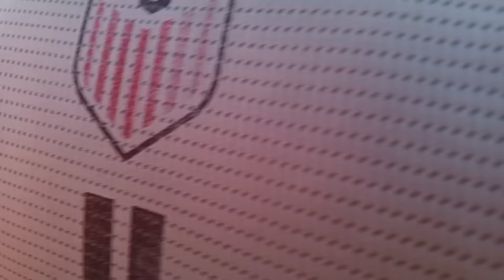SAMARQAND V OQ DARYO TUMANI YANGI QURG'ON CHORVA BOZORIDAN NARXLAR 08.08.24 ELYOR UZ 📠 901998090